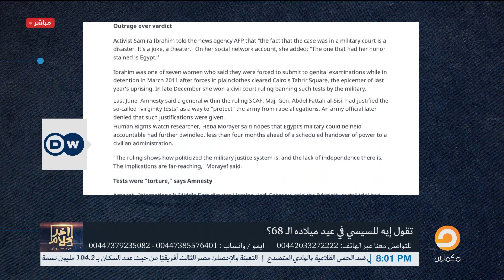أسامة جاويش: الفقرة دي هتكون كابوس على السيسي وهنفضحه على الهواء